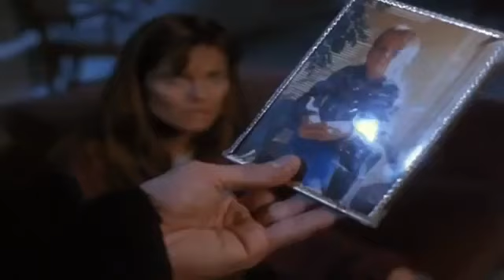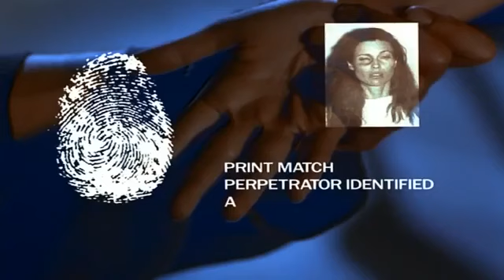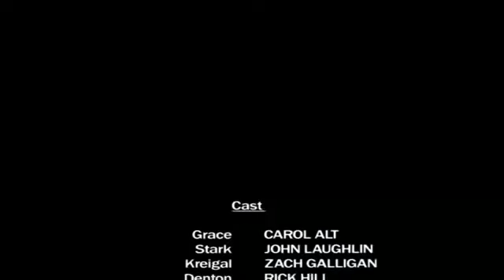ФИЛЬМ ШТУРМОВИК ФАНТАСТИКА БОЕВИК 18+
отличный фильм)))с сюжетом)))))))сюжет на столько закрученый что становится все интереснее и интереснее))))